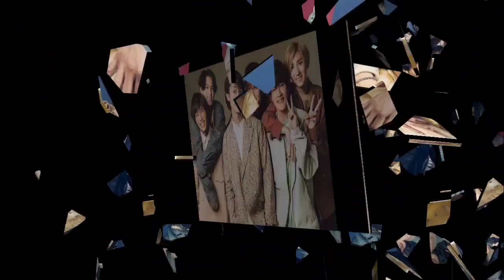Snow Man 『Snow Man LIVE TOUR2022 Labo.』 が77.1万枚で2023年 年間音楽ビデオセルス首位2年連続の快挙【Sound.Japan調べ|| Moonlight💜